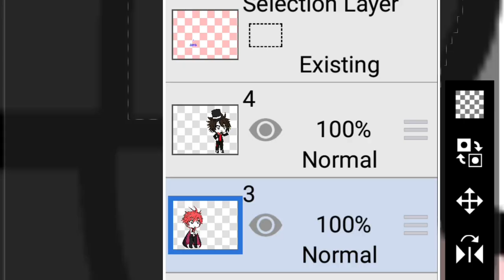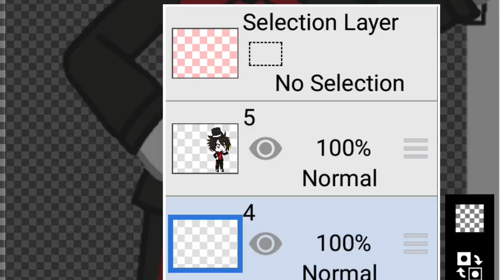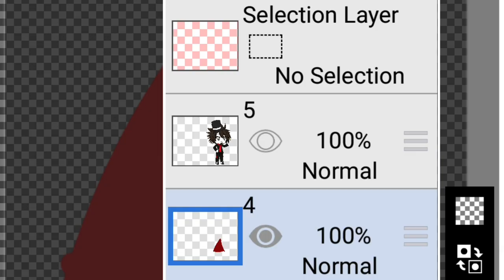Making Chuck And Robinson Halloween Costumes Chuck Chicken Season 3